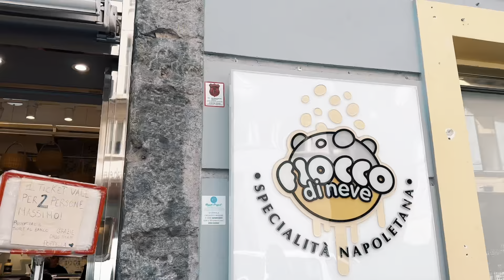MANGIO Solo CIBO NAPOLETANO Per 24 ORE 🍕